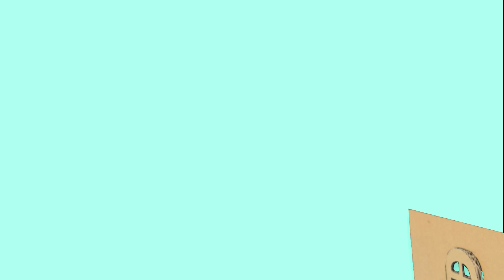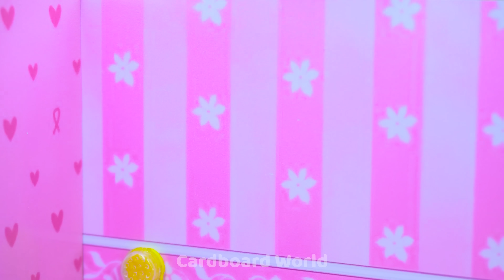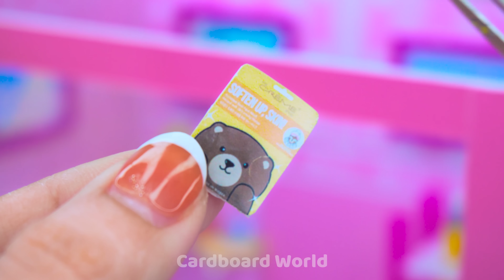Building A 4 Color Mini Cardboard House with Bunk Bed for a Family (Easy) ❤️ DIY Miniature House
Building A Million Dollar Modern 2-Story Cardboard Villa with Swimming Pool ❤️ DIY Miniature House

❤️ Welcome to Cardboard World !!! My name is Alice ❤️
Today I will show you how to make 4 color mini house for a family. It's has blue bedroom with bunk bed, yellow kitchen,  purple living room, pink bathroom . I'm using cardboard, color paper and some other materials to make this house. I love this house idea and I hope you will like this video and have happy time watching it. Thank you so much❤️
0:00 | I made a best Intro for you babe ❤️

0:40 | Building A 4 Color Mini Cardboard House with Bunk Bed for a Family (Easy) ❤️

10:45 | Let's relax with my house
Title :
( English ) Building A 4 Color Mini Cardboard House with Bunk Bed for a Family (Easy) ❤️ DIY Miniature House # 636
( Español ) Construcción de una mini casa de cartón de 4 colores con litera para una familia (fácil) ❤️ Casa en miniatura DIY # 636
( Português ) Construindo uma mini casa de papelão de 4 cores com beliche para uma família (fácil) ❤️ DIY Miniature House # 636
( 한국어 ) 가족을 위한 이층침대가 있는 4색 미니 골판지 집 만들기 (쉬움) ❤️ DIY 미니어처 하우스 # 636
( 日本人 ) 家族のための二段ベッド付きの4色のミニ板紙の家を建てる（簡単）❤️DIYミニチュアハウス＃636
( Hindi ) एक परिवार के लिए बंक बिस्तर के साथ एक 4 रंग का मिनी कार्डबोर्ड हाउस बनाना (आसान) ❤️ DIY मिनीचर हाउस # 636

If you have any IDEAS please COMMENT babe, i will build it for you with all my love ❤️